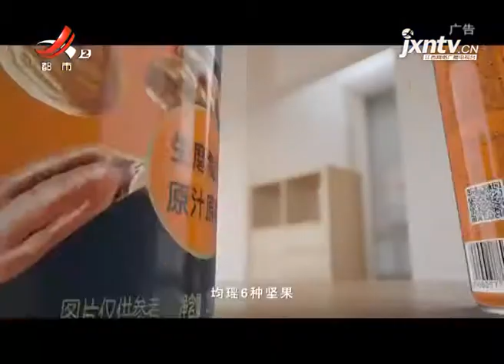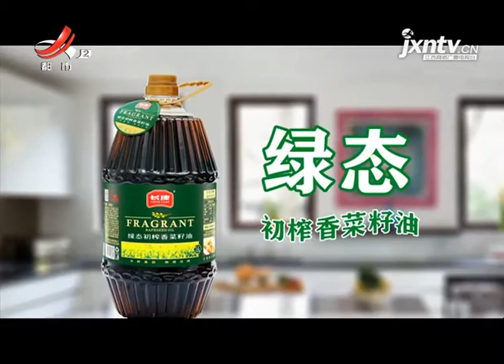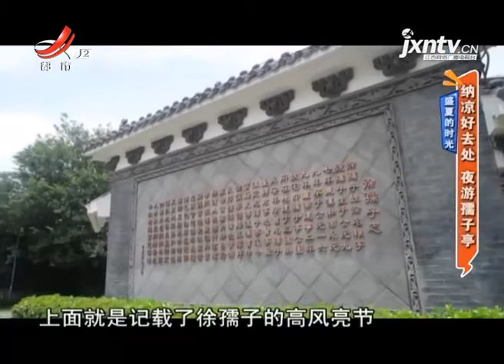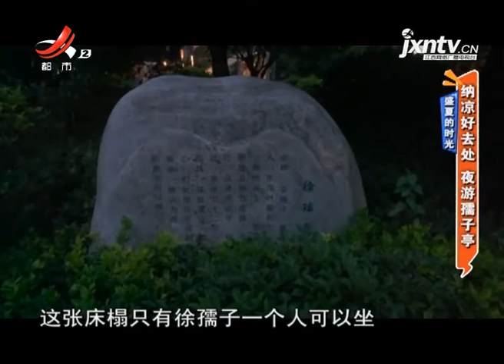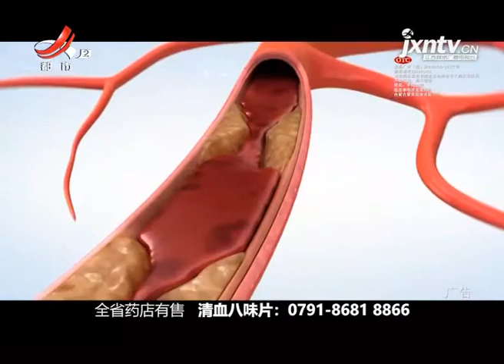《地宝当家》20210623 肉未豆腐